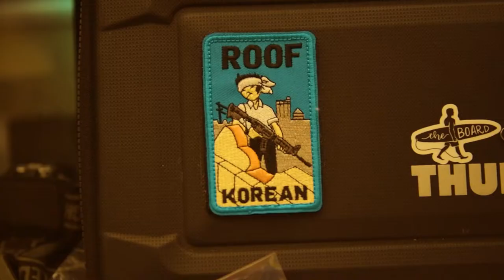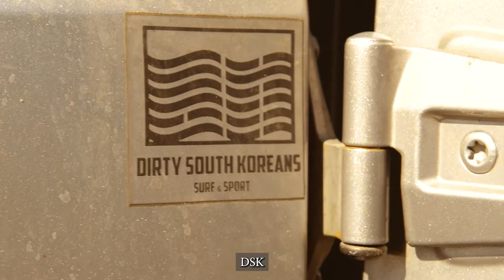[D.S.K.] Surf Vlog - Waterhousing test at the Church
Tested deep dive waterhousing to film surfing and failed pretty hard.

9.5.2021
The Church, OC